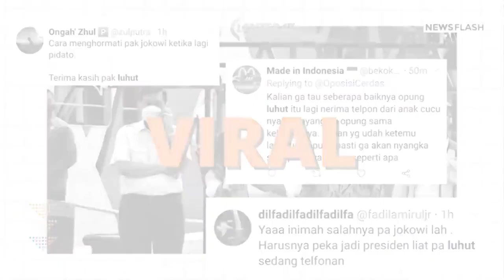Satpol PP dan Bea Cukai Malang Ajak Linmas untuk Berantas Rokok Ilegal